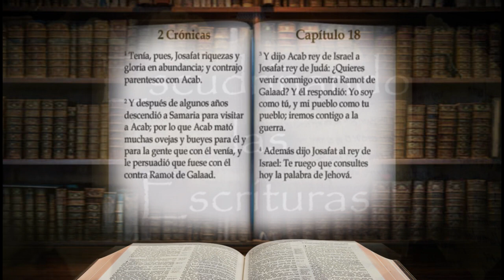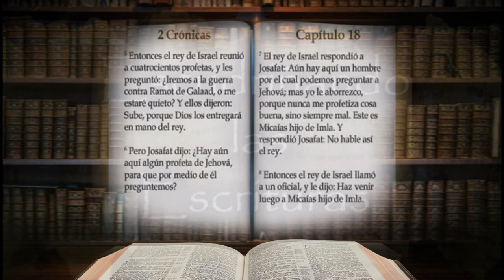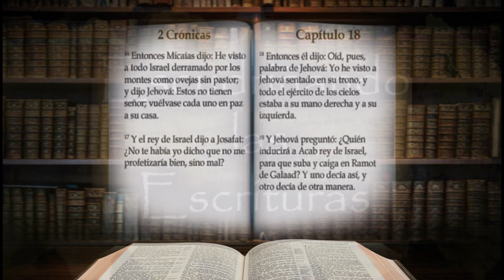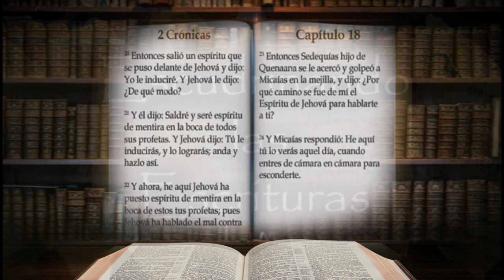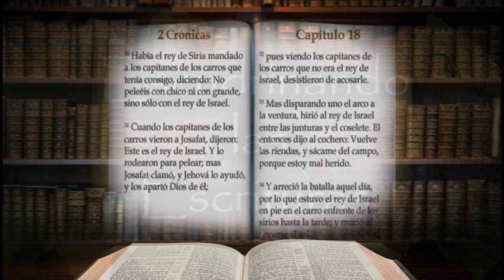La Biblia en un año día 174 La muerte del rey. 2 Crónicas 18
Este video es parte de un plan de lectura Bíblica cronológico, lo puedes comenzar en cualquier momento y cualquier día del año, dedicando solo 15 minutos al día.
Con este método de lectura podrás leer la Santa Biblia completa en un año, y te será útil para hacer tu devocional diario. Te permitirá crecer en el conocimiento Bíblico. Recuerda que leer la Escrituras nos inspira para entender la forma de orar correctamente.
La depresión, la angustia, el dolor, la aflicción, la frustración y otras muchas cosas son parte de la vida diaria del ser humano por eso es importante tener un tiempo de meditación en la Santa Palabra de Dios, y de esta manera alimentar nuestra alma, no olvides que Escudriñar las Sagradas Escrituras es el mandamiento que nos dejó el Divino Maestro nuestro Señor Jesucristo y la reflexión en la Palabra Divina nos trae paz, gozo, ánimo y nos da fuerzas para vivir pues son la porción del alimento espiritual que Dios nos da en su infinito amor.